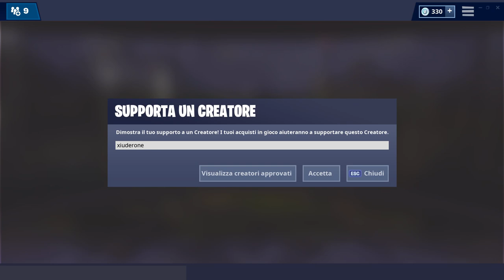POSIZIONE ESATTA STELLA SEGRETA SETTIMANA 3 STAGIONE 8 FORTNITE! WEEK 3 SECRET STAR LOCATION!